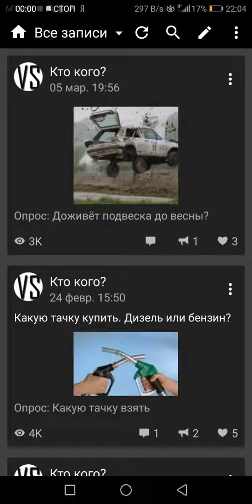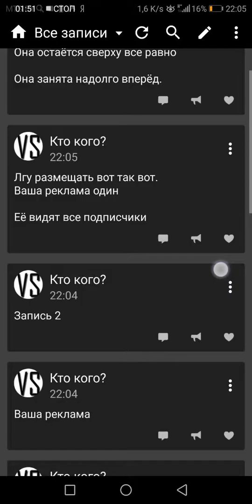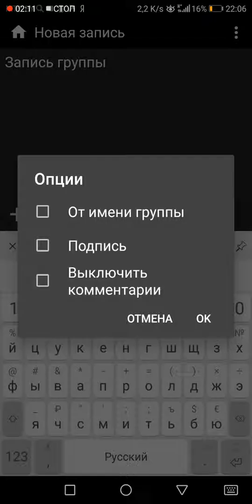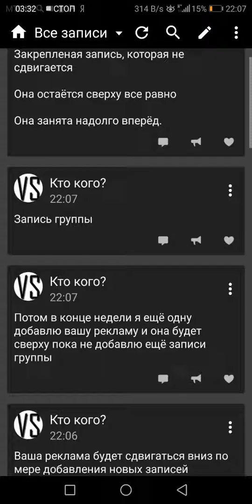5 мая 2019 г.